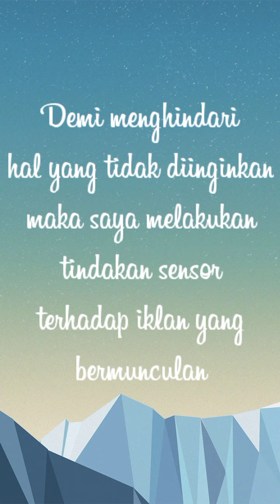Game Khusus buat para Jomblo diluar sana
Selalu ingat ya Tetap semangat dan selalu bersyukur dalam keadaan apapun.

Bagi yang mau tahu informasi tentangku. Bisa follow :
1. Instagram :